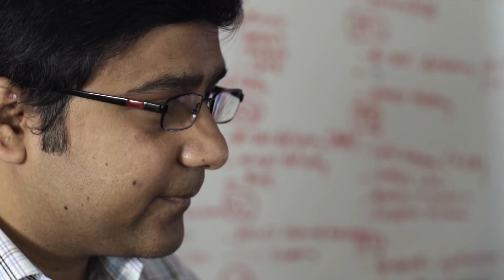Amit Choudhary: 2019 Vilcek Prize for Creative Promise in Biomedical Science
Amit Choudhary is awarded the 2019 Vilcek Prize for Creative Promise in Biomedical Science for the identification of a fundamental force integral to the structures of biomolecules like proteins and DNA, and for improvements upon the genome-editing tool CRISPR-Cas9.

Dr. Choudhary’s research lies at the intersection of physics, biology, and chemistry. He identified a fundamental force integral to the structures of biomolecules like proteins and nucleic acids, opening up avenues for new modes of drug design and delivery, as well as insight into molecules tied to the origin of life. He refined controls for the genome-editing enzyme CRISPR-Cas9 to minimize unintended effects, increasing its potential for treating genetic disorders and curbing vector-borne diseases. His research on binge-eating snakes led to insights on insulin-secreting pancreatic beta cells, suggesting possible therapeutic approaches for human diabetes. Dr. Choudhary, born in India, is an assistant professor of medicine at Harvard Medical School, a member of the Renal Division faculty at Brigham and Women’s Hospital, and an associate member of Broad Institute.

The Creative Promise Prize includes a $50,000 unrestricted cash award. For more information about Dr. Choudhary and the Vilcek Prizes,